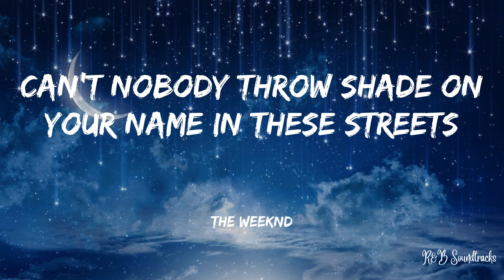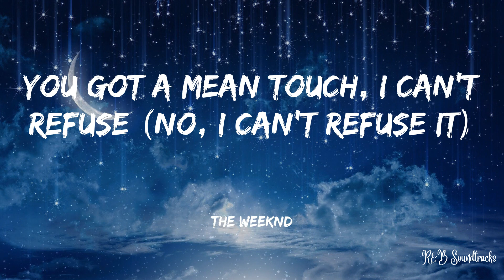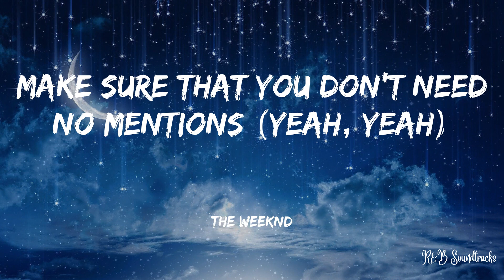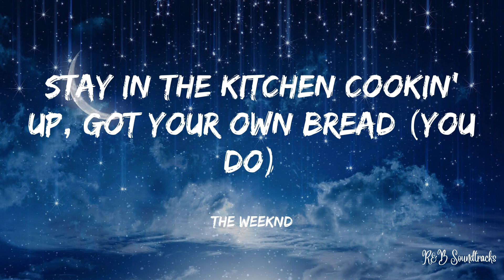Justin Bieber - Intentions (OFFICIAL Lyrics)